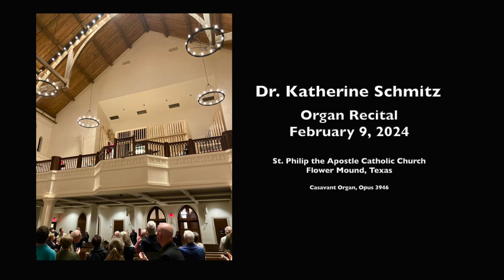Variations on a theme of St. Philip by Yvonne Freckmann premiered by Dr. Katherine Schmitz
Premiere performance of “Variations on a theme of St. Philip” by Yvonne Freckmann (2023)
Premiered & commissioned by Dr. Katherine Schmitz, organ

St. Philip the Apostle Catholic Church
Flower Mound, Texas

Variations on a theme of St. Philip
I. Introduction
II. Meditation & Realization
III. Finale

PROGRAM NOTE
"Variations on themes of St. Philip" was commissioned by my dear friend and colleague Katherine Schmitz on the occasion of the organ dedication (Casavant, Op. 3946) in the new cathedral-sized parish church of St. Philip the Apostle Catholic Church in Flower Mound, Texas, where she serves as Music Director and Organist. Katie has taught me everything I know about the organ, having premiered three organ works on different occasions since our undergraduate years. This commission was no different, as we collaborated closely through each step of the process. After two initial meetings, Katie prepared the plainchant melodies, both the ancient scores with calligraphic neumes and recordings of herself singing them for me. Then I set the chants and varied them, many times using them verbatim as they are so precious and sometimes quirky in their own ways.
Each movement is based on themes from the Feast of Ss. Philip and James, Apostles, in the Liber Usualis (book of Gregorian chants compiled by monks of the Abbey of Solesmes, France), as well as John 14:1-7, 8-14.  Movement I incorporates themes from the Introit, movement II themes from the Communion chant; and movement III celebrates uplifting themes from the Second Alleluia. An important purpose of the music as well was to compose music that can be performed both in a concert setting or as separate movements for a mass. The final step in our collaboration is the registration of the work (choosing which pipes to use), which I have always left to the liberty of the performer. Katie and I then corresponded about and settled on this version you will hear tonight. What a joy to continue our friendship in music.

A NOTE FROM THE COMMISSIONER
The composer, Yvonne, and I met during our undergraduate music days at Trinity University, and she was the first to come to mind when I was thinking about commissioning a new organ work. The first movement begins with an ostinato, a repeated musical figure, with the chant melody appearing in different iterations on different solo registrations. The movement makes use of cornets and gap registrations, 8’ and 2’ or 8’ and 2 2/3’ combinations, to highlight the chant melodies.
The second movement begins with a meditation on the chant played on the Harmonic Flute. The melody evolves into an ostinato figure in the left hand with chords above and the appearance of a rhythmic pedal line. We return back to a short meditation on the chant before entering into realization. Just as the chant text ends with an Alleluia, this movement exudes the joy reflected in this acclamation. The Finale begins with a statement of the Alleluia chant played on the Solo Tuba. This movement continues with a wonderful rhythmic drive and features solos on different reeds of the organ. I hope you enjoy hearing this piece as much as I have enjoyed learning it!

TECHNICAL CREDITS
Livestream video by St. Philip the Apostle Catholic Church of Flower Mound, Texas
Photos by Yvonne Freckmann
Drone photography courtesy of Johansen Aviation Services
Video Editing by Yvonne Freckmann